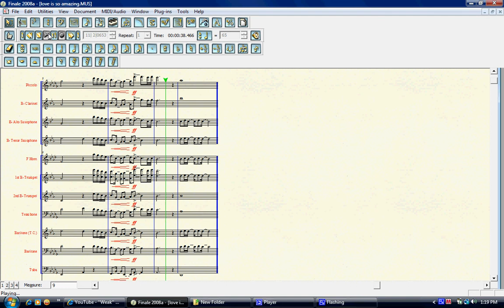Love IS So Amazing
My arrangement of Love Is So Amazing for marching and pepbands.  I'm not a percussionist, so don't laugh at my drum parts lol.